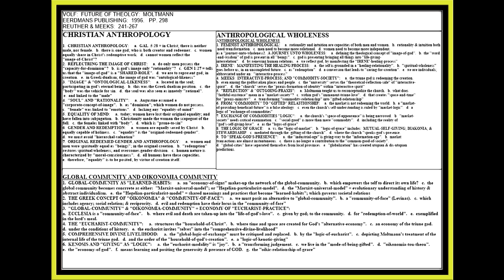VOLF: FUTURE OF THEOLOGY: MOLTMANN; PP. 241-267; RUETHER & MEEKS; LESSON #013